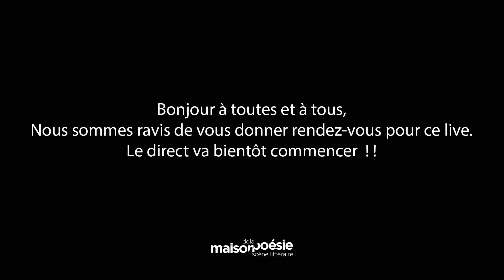PAUL B. PRECIADO – JE SUIS UN MONSTRE QUI VOUS PARLE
Lecture par l’auteur, Anna Mouglalis, Félix Maritaud & Naëlle Dariya

En novembre 2019, Paul B. Preciado s’exprime devant 3500 psychanalystes lors des journées internationales de l’Ecole de la Cause Freudienne à Paris et en appelle à une remise en question fondamentale : « Continuer à pratiquer la psychanalyse en utilisant la notion de différence sexuelle, avec des instruments cliniques comme le complexe d’Œdipe, est aussi aberrant que de prétendre que la terre est plate. » La conférence provoque un véritable séisme dans l’auditoire et depuis les associations psychanalytiques se déchirent. Filmé par des smartphones, le discours est mis en ligne et des fragments sont retranscrits, traduits et publiés sur internet sans souci d’exactitude. Le texte est désormais disponible dans son intégralité et le philosophe vient ce soir, en talentueuse compagnie, en faire entendre des extraits.

À lire – Paul B. Preciado, Je suis un monstre qui vous parle, Grasset, 2020.

Enregistrement sur la scène de la Maison de la Poésie le 3 décembre 2020.